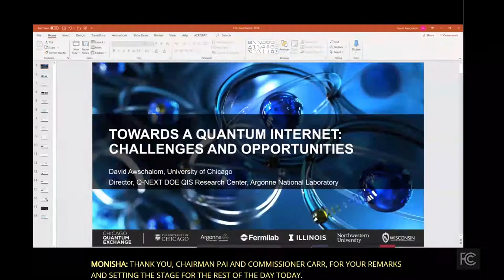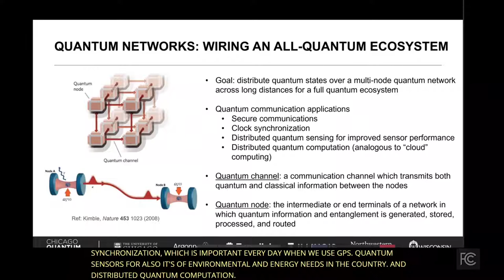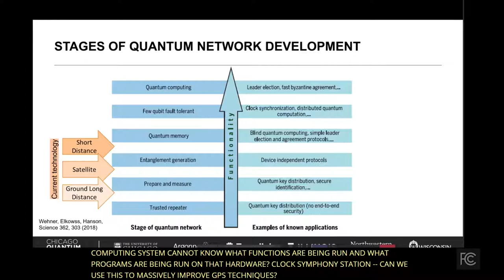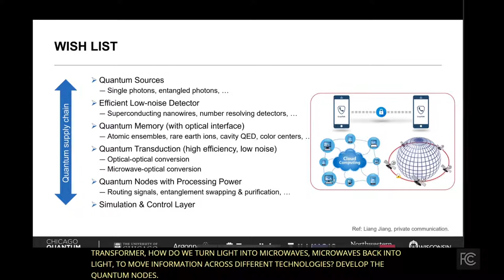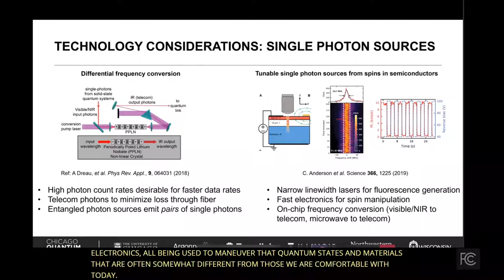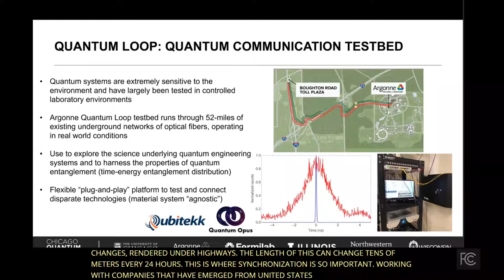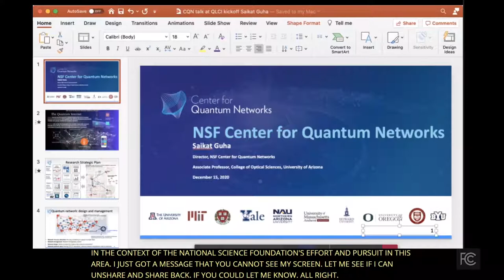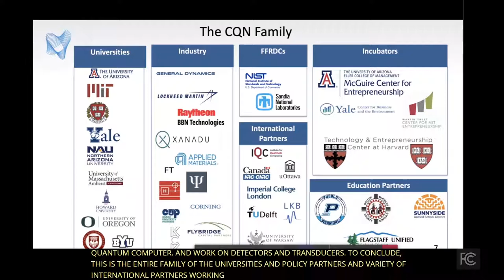Quantum Internet Forum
The FCC hosted experts from academia, industry, and government from around the country for a stimulating conversation about this next frontier of network technology (quantum information processing) and quantum’s potential importance to communications networks. The forum helped foster greater understanding about the quantum Internet of the future and highlight ways the public and private sectors can cooperate to ensure American success in this area. The forum took place on December 15, 2020 via video conference and was publicly available via the Internet